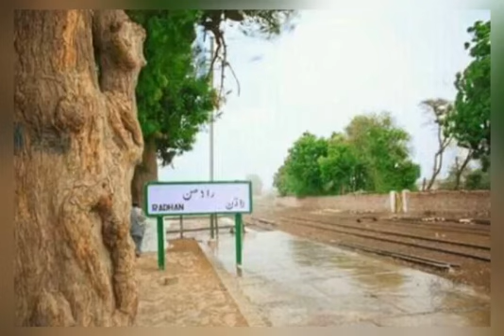اچڻ وچڻ ت ڇڏ ڏنوسين سھڻاڀلاچوين ت راڌڻ شھر اي ڇڏيون